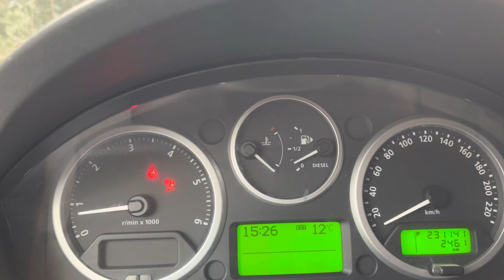UNBOXING DI FINE ANNO / Land Rover Discovery3 [Dicembre 2022]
Un unboxing davvero tanto desiderato finalmente non divremmo piutoccare quando faremo percorsi belli tortuosi .
Grazie a @LandRoverPassion  è stato possibile fare dei rialzi adeguati alle nostre esigenze .

Per offrirci un caffe o un litro di gasolio al discovery3 vi basta cliccare questo link :